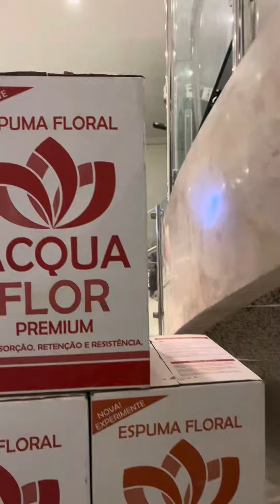Como fazer um lindo arranjo de centro de mesa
Você vai aprender a fazer um lindo arranjo para centro de mesa, um arranjo decorativo assimétrico com luxo, e requinte onde utilizei um mix de flores.